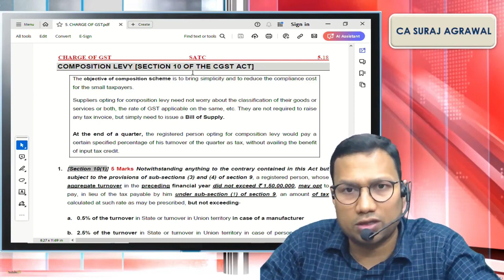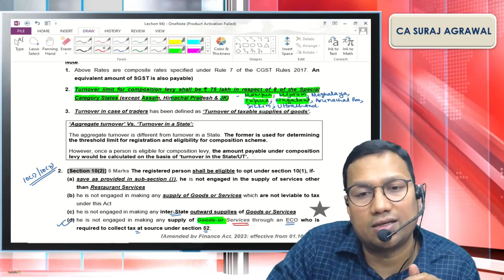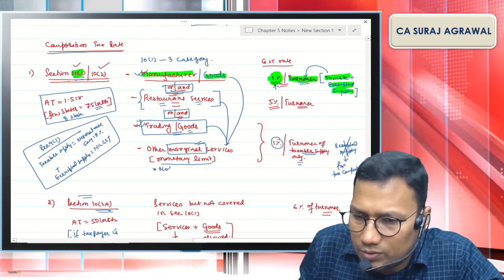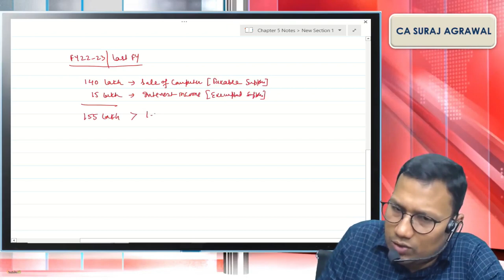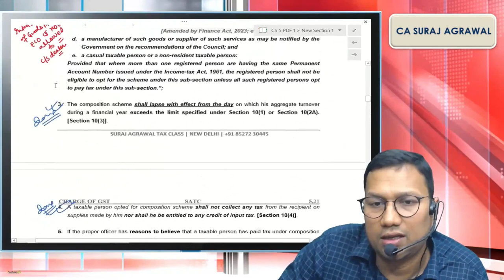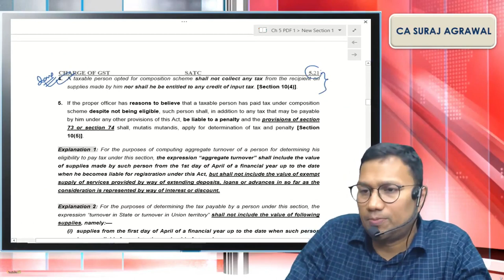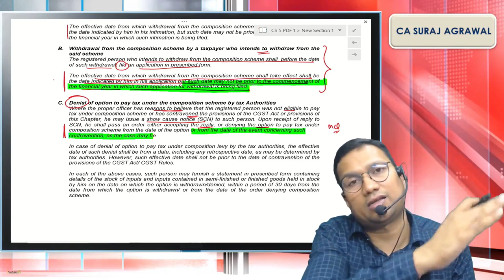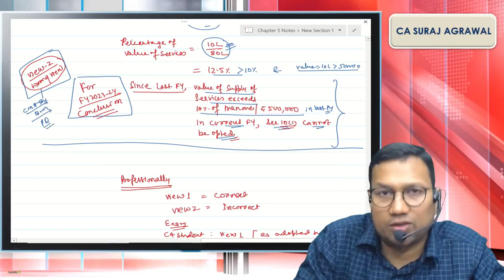Amended GST Lecture | Composition Scheme | Section 10 | 12th Edition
📍CA Intermediate Students - Download GST Book [only 1 Book]

Updated with
🎯Finance Act 2023
🎯CGST (Amendment) Act 2023
🎯IGST (Amendment) Act 2023
🎯Finance Year 2023-24
🎯Circulars/Notifications relevant for Exams

REGULAR LECTURE's LINKs
📌Basics of GST

📌Charge of GST & Composition Scheme

📌Place of Supply
[Only for CA-Intermediate Students]
📍Lecture 2
Uploading Soon

📌For DT IDT updates [Finance Act 2023] - Exam in Year 2024

Your Tax Coach
👨‍🏫CA Suraj Agrawal
(14 Years Teaching experience)
CA Rank-Holder, CPA-USA, Ex-Big 4
[Completed CA in Year 2005 from Kolkata]

11am to 5pm (WhatsApp chat)